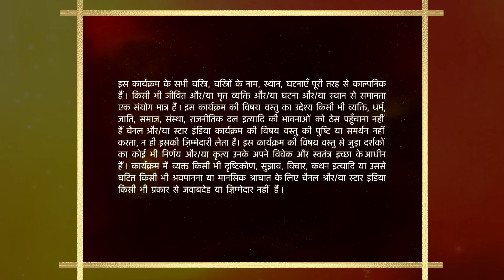Mann Kee Awaaz Pratigya | मन की आवाज़ प्रतिज्ञा | Aarushi aur Pratigya ke beech hui behas!